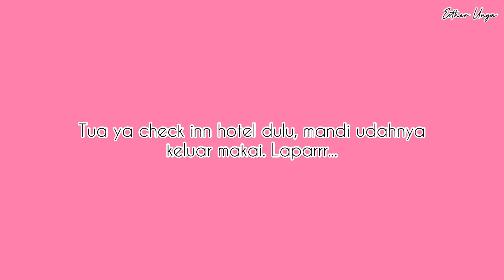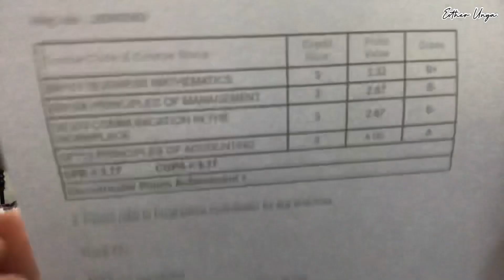Iban Vlog|enda tau pulai kolej,agai hostel ngambik barang aja,result semester 1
thanks you for clicking this video,hope you enjoy it!

✨FAQ
I'm Iban from Bintulu,Sarawak. 🇲🇾 Nice to meet you guys ! ❤️ I'm a Iban vlogger , I make lifestyle videos and will upload it frequently as i can .

✨Background/Outro Music
*from Inshot
Musician: Rook1e

✨Intro Music
*from Inshot
Musician: LiQWYD

✨Camera: Iphone 7
✨Editor: Inshot

✨filming date
9th - 16th November 2020